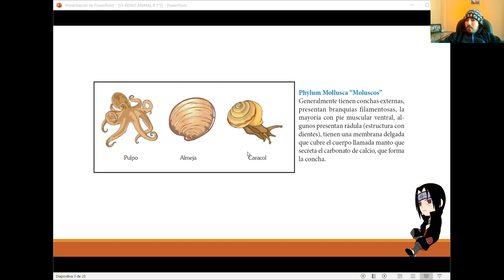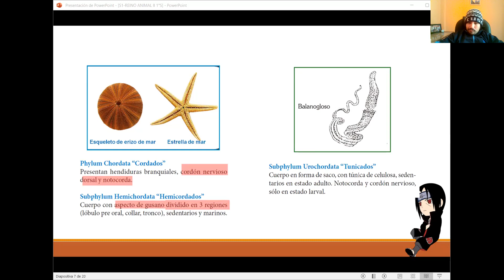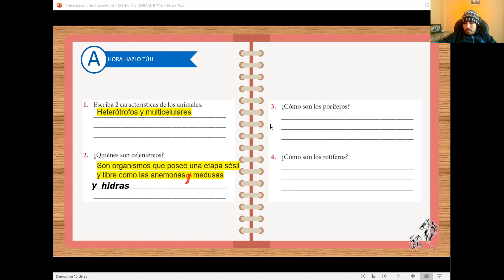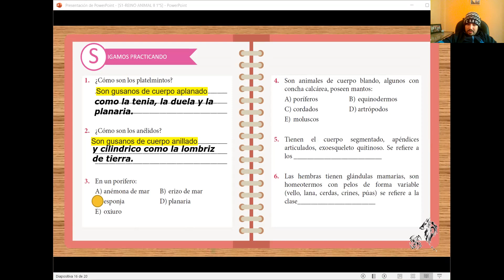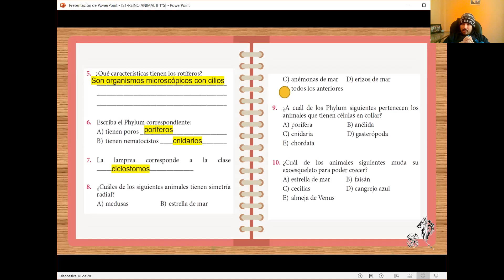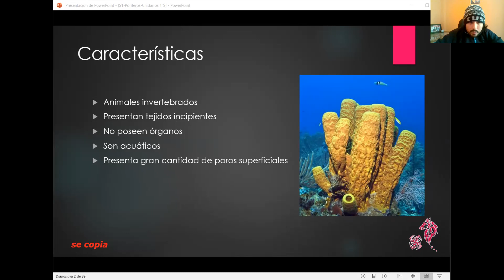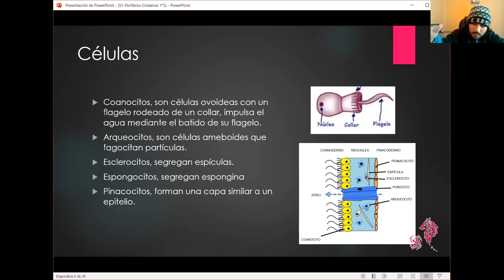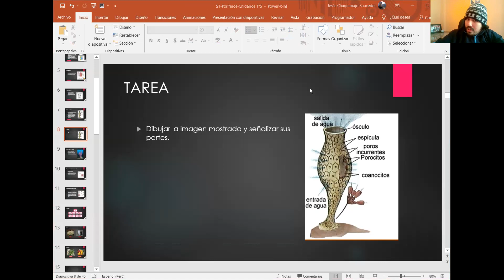S1-BIO Reino Animal II 1°s